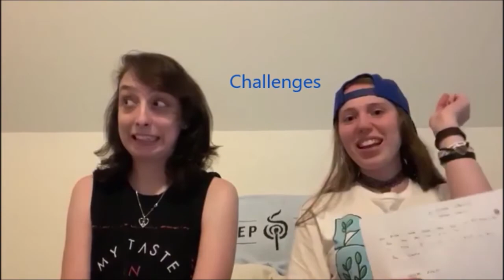Just a rant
Song: Love is a battlefield
Artist: Pat Benetar

Music Instagram: KayCam9

and i will help you the best i can.